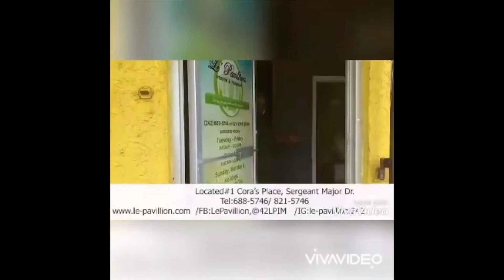Nicole Johnson of Le Pavillion & Mausoleum - Bahmas@Sunrise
Access Accelerator Client Nicole Johnson of Le Pavillion & Mausoleum on Bahmas@Sunrise